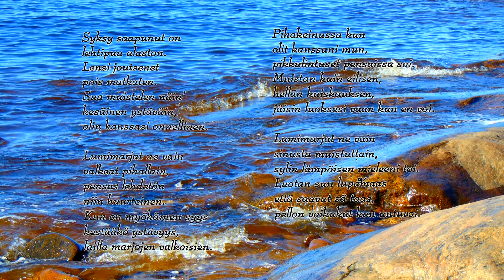"Lumimarjat" Tarja & Jokki Duetto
"Lumimarjat"  Tarja & Jokki Duetto ! Jokkin oma Sovitus !
 Tarjan kanava linkki alla !